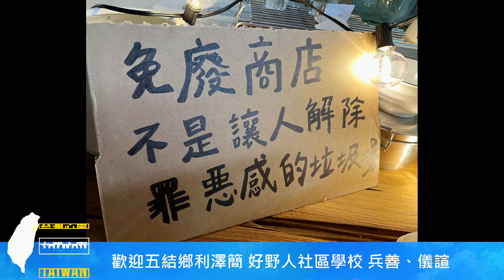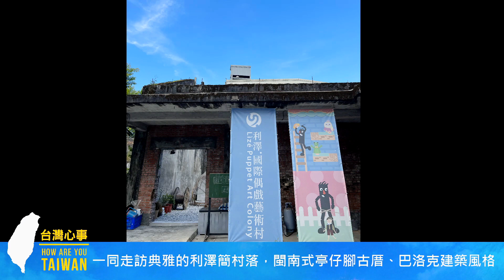《台灣心事》EP110.20230420跟著 好野人社區學校 走訪宜蘭利澤簡村，認識地方信仰和四季生態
說到 宜蘭 利澤簡 你會想到？
本集邀請到「好野人社區學校」要帶領大家深入走訪利澤簡村，認識地方信仰和四季生態。
想更認識利澤簡迷人的 文化資產古蹟？特殊民俗活動 走尪 爆尪？生態豐富的 五十二甲濕地？...這就一起來聽聽！

00:00 節目開始
00:47 歡迎 好野人社區學校 兵善、儀諠
01:03 好野人社區學校 以不同的主題方式推廣利澤簡村
07:21 利澤簡的地名由來
08:28 噶瑪蘭族文化、大葉山欖(qasup)
10:58 利澤簡老街的韻味
13:00 利澤簡古蹟簡介
14:07 冬山河舊河道
16:43 利澤簡永安宮地方信仰、元宵民俗活動「走尪」競賽
20:10 利澤簡廣惠宮特殊民俗活動「爆尪」
24:31 五十二甲濕地生態介紹
28:35 好野人社區學校 實境遊戲 介紹

認識宜蘭利澤簡村，追蹤「好野人社區學校」
每週四粉專直播（18點00分）一起來看